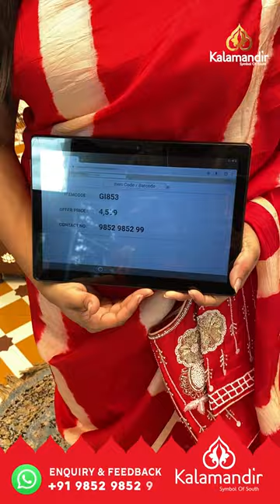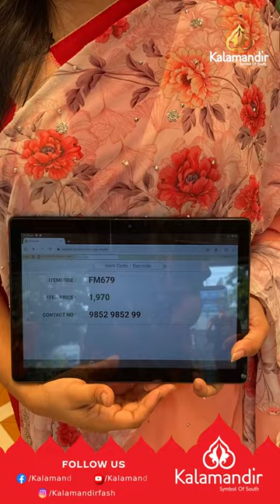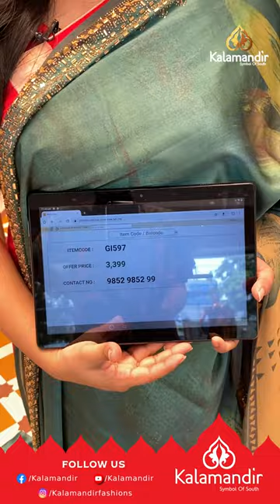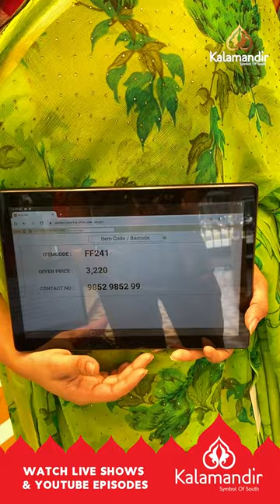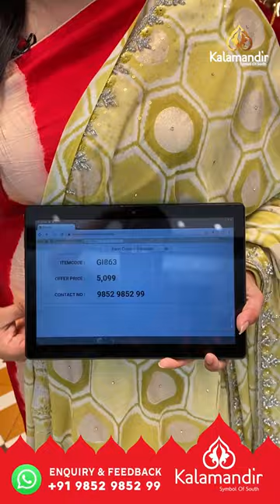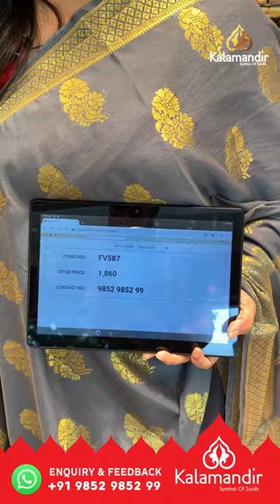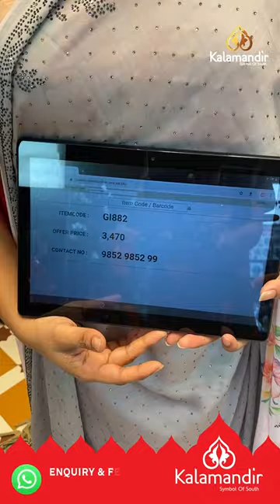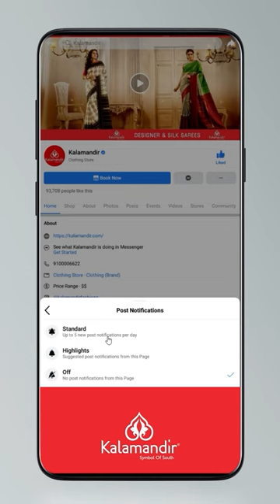Designer Sarees - Special Price | Offer Valid For 24hr | Kalamandir LIVE